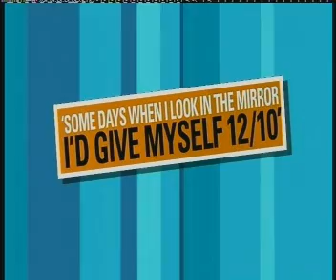Loose Women: 28th July 2008 2/4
***Full Episode and Download Available Here***

Loose Women: 28th July 2008 with guests Gary Rhodes, Joanna Page are Andrea McLean, Coleen Nolan, Carol McGiffin and Sherrie Hewson